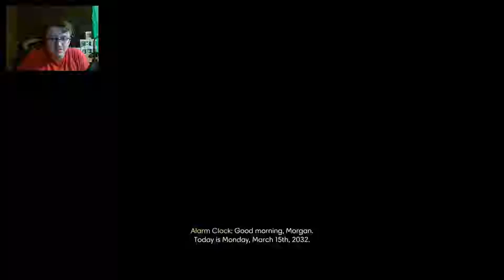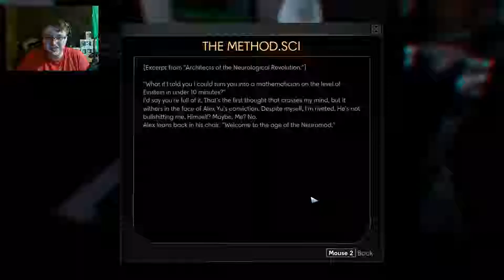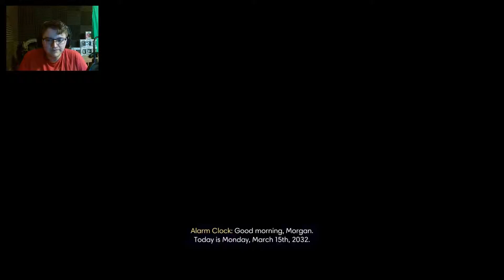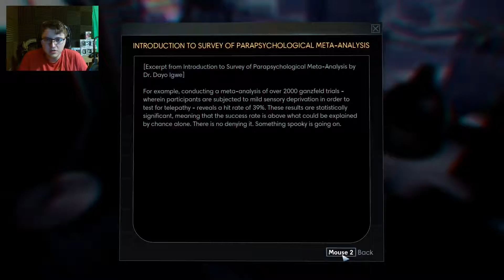All of the Boxes - Prey Let's Play #1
Me playing prey and somehow end up spending way more time then I should have in the simulation area.